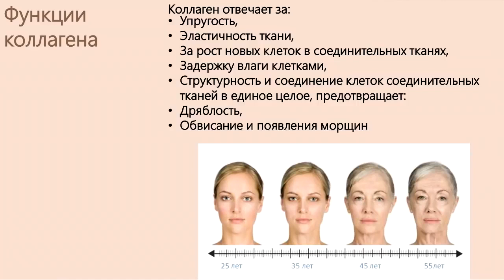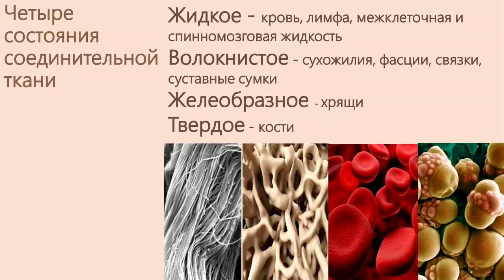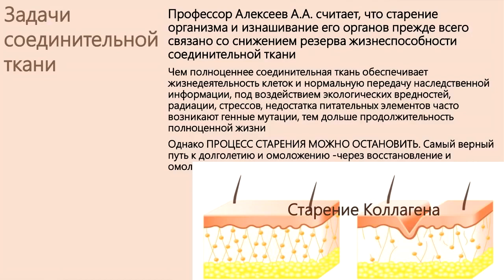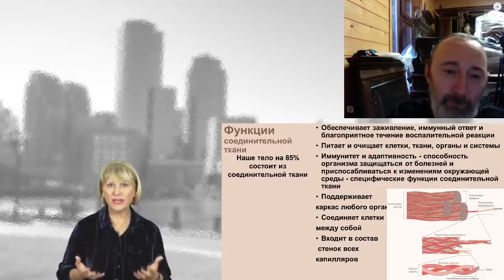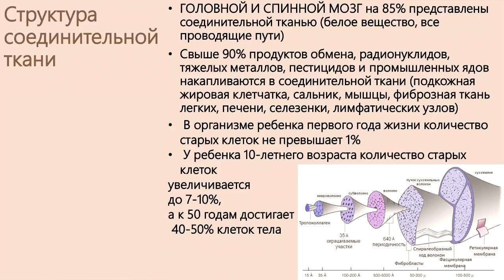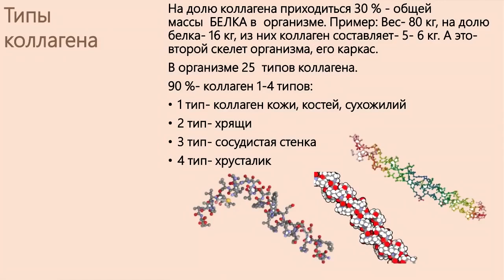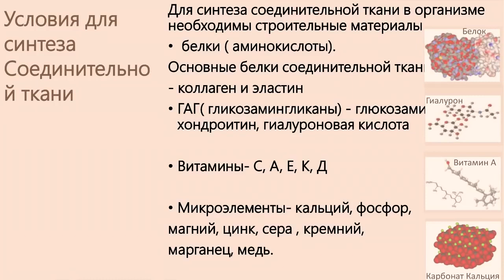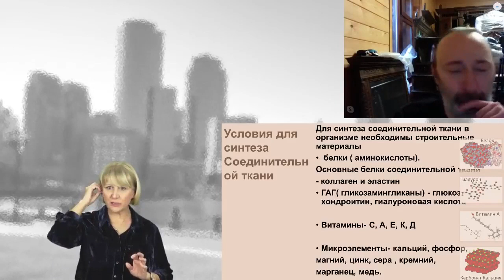Значении коллагена для сохранения молодости тела. О.А. Бутакова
Морской коллаген - МОЛОДОСТЬ ВНЕ ВРЕМЕНИ!                                                         Приобрести Promarine Collagen Peptides